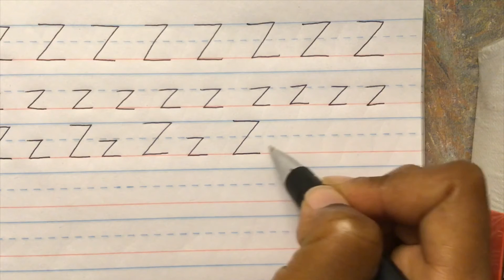How to write manuscript Z capital and lowercase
This video was created to teach how to write manuscript Z . It is for children just learning how to write, and also for anyone that desires to improve their handwriting. Hope this helps.